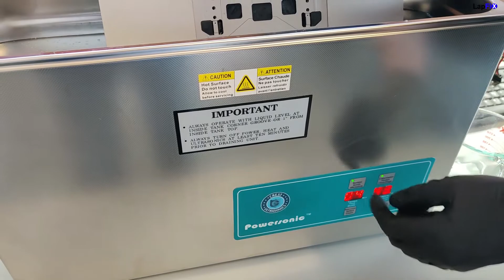Fixing a MacBook Pro A1708 2017 keyboard with Liquid Spill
In this video we will go how over how to fix a MacBook Pro A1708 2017 keyboard with Liquid Spill, This is the butterfly keyboard with the well known issue ! In this video we will fix a MacBook Pro A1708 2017 keyboard with Liquid Spill

Need help with your repair? Visit our repair shop if you are local or mail in your device using the mail-in link :

Tools:
-Soldering Station
-HotAir Station
-PCB Holder
-USB Multimeter
-USB C Multimeter
-Power Supply
-Desolder sucker

NEED HELP?
-Location : 4613 Duke St Suite E, Alexandria, Virginia, USA